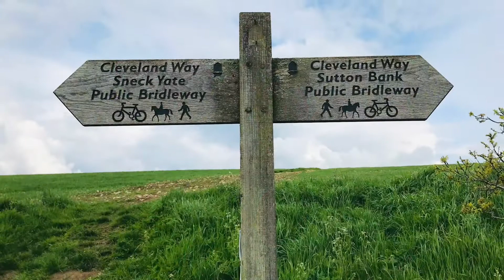~ Coming Soon ~ Exploring Sutton Bank and The Fort Trail ~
~ 3 hours of Hiking, Nature Bathing and Philosophy ~

~ The Importance of Doing Things Now ~

~ A Motivational Short Film ~

~ Created and Produced by Matt Wells ~

Photographs by Matt Wells.